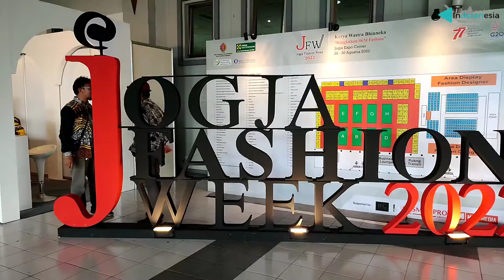JFW || JOGJA FASHION WEEK 2022 || KARYA WASTRA BHINNEKA || JOGJA EXPO CENTER, DIY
"JFW" Jogja Fashion Week 2022 Karya Wastra Bhinneka "bangkitkan IKM fashion" berlokasi di jogja expo center, Yogyakarta. fashion menarik dan berkelas dipertunjukkan disini. lets enjoy for watching.

maps ;
Jogja Expo Center

kata kunci ;
jogja fashion week 2022, fashion show, fashion week, fashion designer, industri kecil menengah, wisata fashion, wisata jogja,  jogja expo center